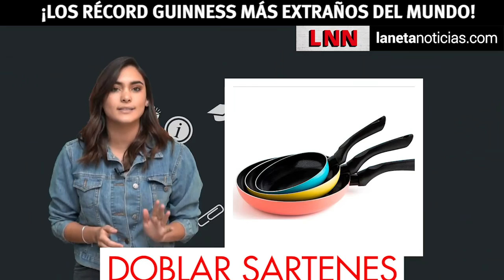¡Los Record Guinness más extraños del mundo!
Desde el limón más grande hasta aguantar un vehículo en la cabeza; son los Récord Guinnes más extraños 🤯😱

¿Ya conocías algunos de estos? 🤔